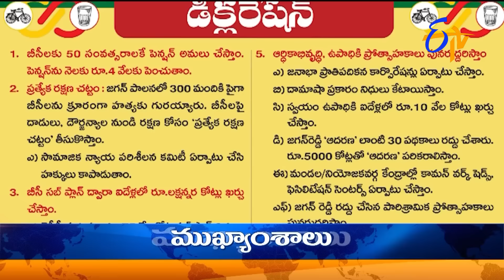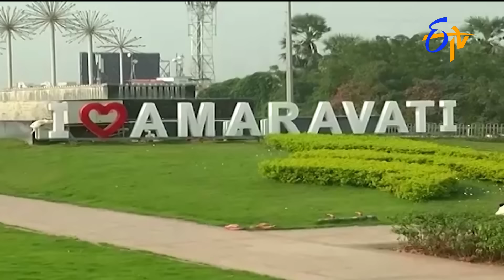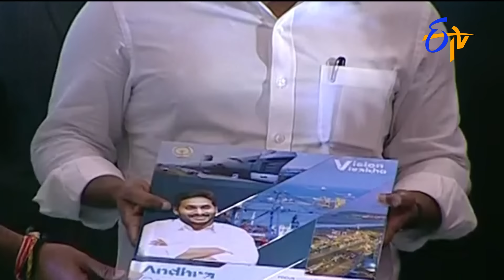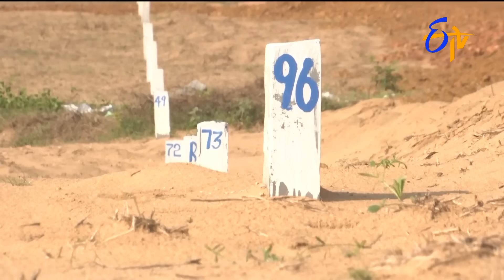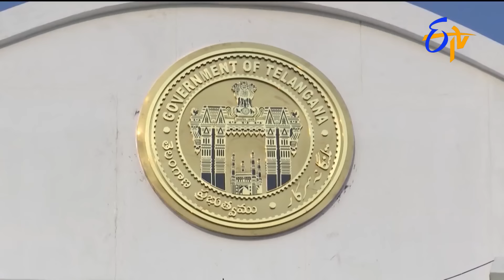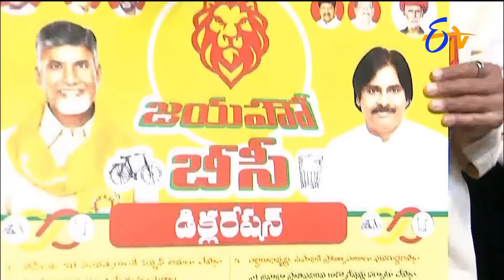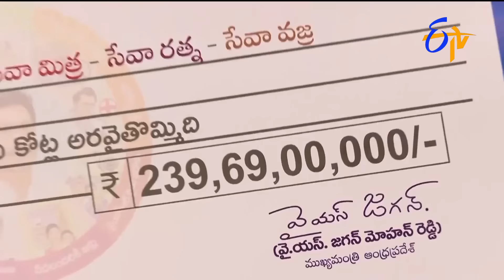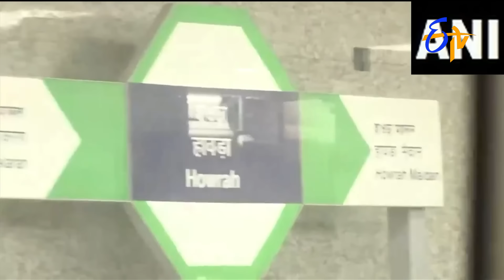7 AM | ETV Telugu News | 6th March 2024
7 AM | ETV Telugu News | 6th March 2024